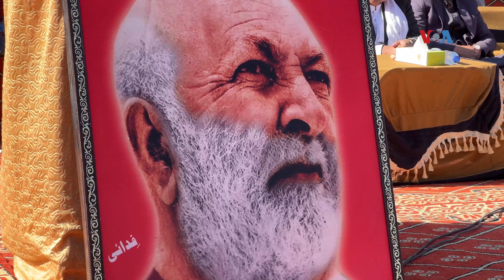د پښتونخوا نېشنل عوامي ګوند مشر له پاکستانه په زوره د افغان کډوالو ستنول غندلي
د "پښتونخوا نېشنل عوامي ګوند" مشر خوشحال خان کاکړ د ډیسمبر پر دویمه نېټه په قلعه سیف الله کې د ګوند په یوه غونډه کې د پاکستاني چارواکو لخوا د افغان کډوالو ځورول غندلي او ویلي یې دي چې دوی ته افغانستان ته پر پاسپورټ د تګ راتګ په هکله د اسلام اباد پرېکړه د منلو وړ نده.
سالمین خپلواک - امریکا غږ